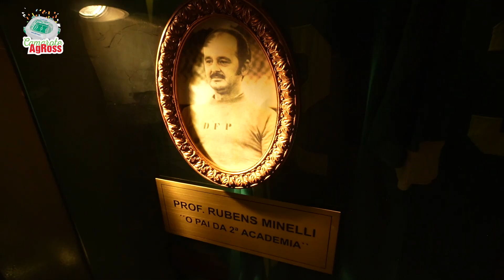Camarote AgRoss - Rubens Minelli no Palazzo Verde - Parte 1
Camarote Rubens Minelli, exibido no dia 14/09/2023 na Tv AgRoss.
A Tv AgRoss é transmitida todas as quintas-feiras, apresentada pelos jornalistas Luiz Ceará e Thais Azevedo, às 16h00, A0 VIVO - através do